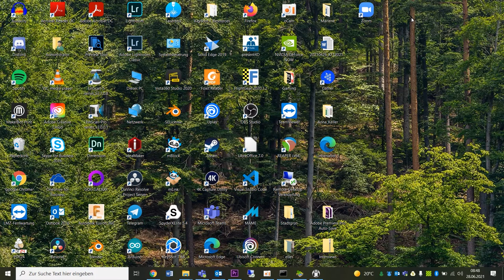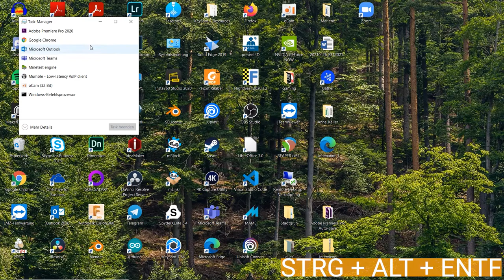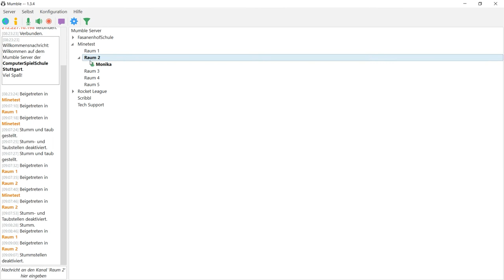Minetest FAQ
Wir beantworten dir in diesem Video häufig gestellte technische Fragen zu Minetest.